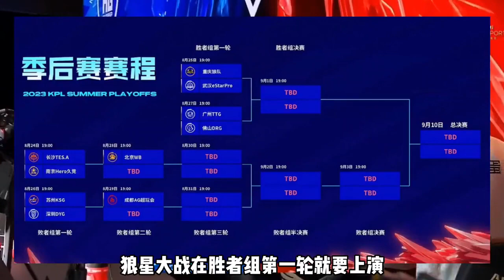【2023KPL夏季赛 比赛精华】eStar零封成都AG超玩会进入胜者组，清融打出最强一战，狼星大战首轮上演